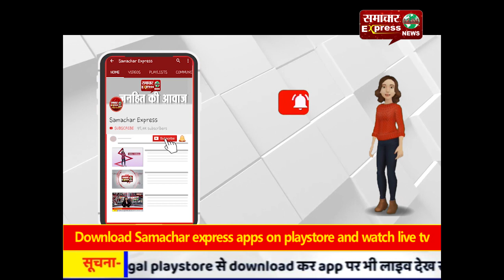पंचकूला हिंसा मामले में डेरा सच्चा सौदा की बढ़ी मुश्किलें